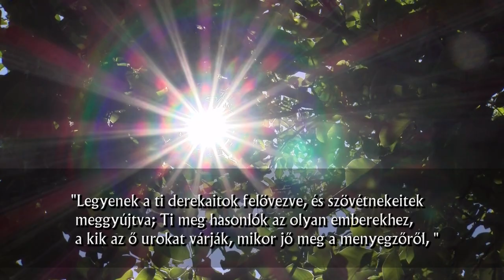Szerdai Tanítások - Övezzétek fel magatokat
Bereczki Sándor lelkipásztor Bereczki Ágnes lelkész minden szerdán egy ige kapcsán tart tanításokat a hívő életben való eligazodáshoz. A videókban egy-egy ige valódi történetét, lelki üzenetét ismertetik meg.
Lukács Evangéliumából hoztuk a mai igét. Jézus megígérte, elmondta, hogy újra el fog jönni, akkor amikor mindenki látja, és az lesz az ítélet napja, amikor megtapasztalhatjuk mi is az örök életet. Te elgondolkodtál már azon, hogy nem mondta azt mikor lesz ez? Szoktál arra gondolni a napi forgatagban, hogy készen állsz-e jelenleg erre a napra? Megfordul a fejedben, hogy várakozzál a percre ami bármikor lehet. Lukács erről beszél amikor azt mondja övezzétek fel magatokat, hogy felkészülten várd. De hogyan? Nézzék meg!